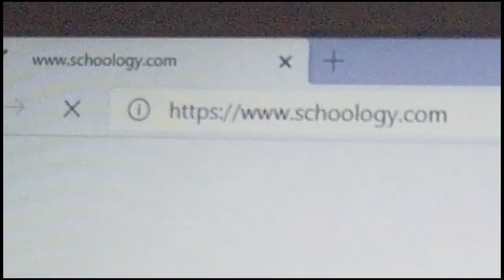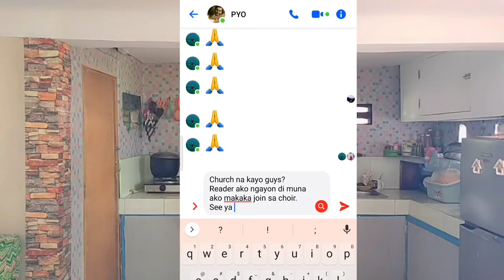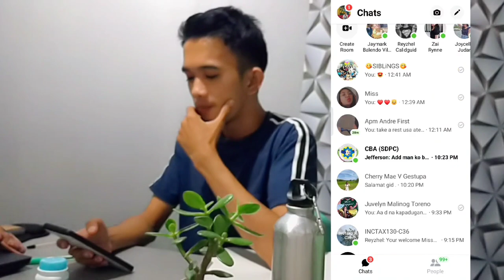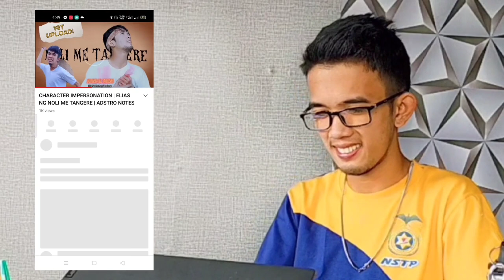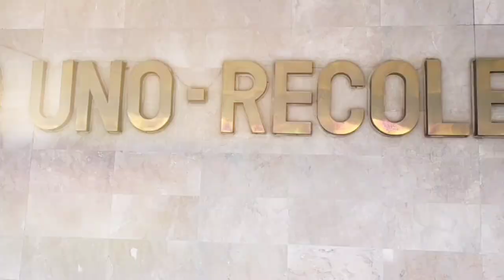Entry number 7 A Griffin's Story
A story of a CB&A student having online learning during Covid19 pandemic.